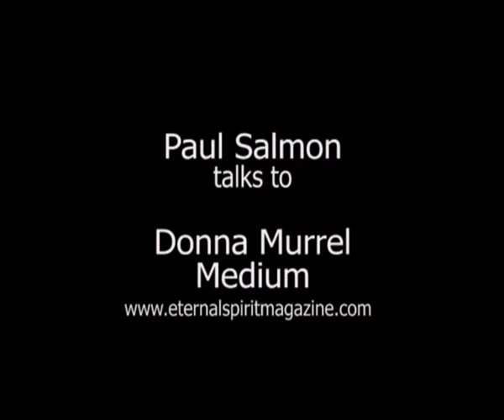The Eternal Spirit Show with Donna Murrell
Paul Salmon medium and Publisher/Editor of Eternal Spirit magazine talks with medium Donna Murrell.